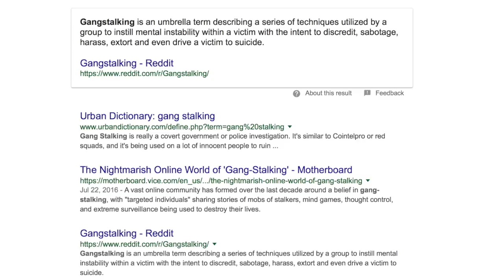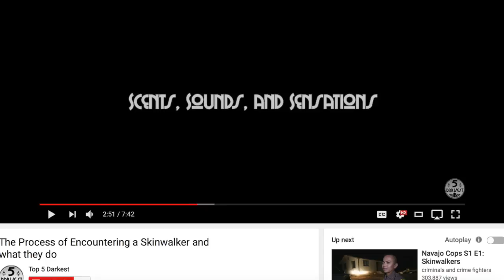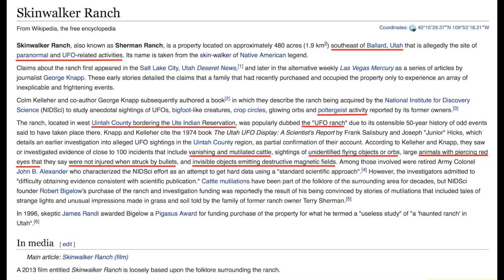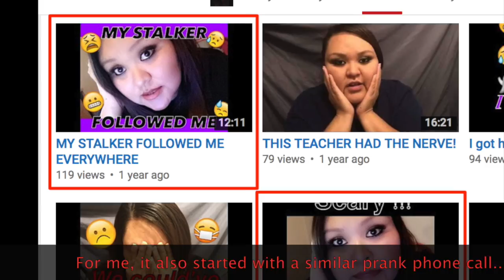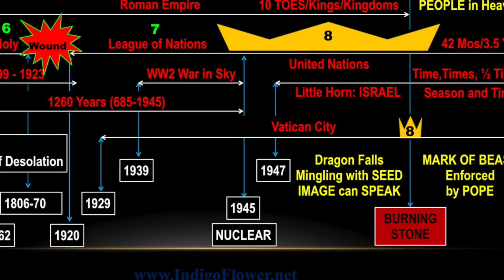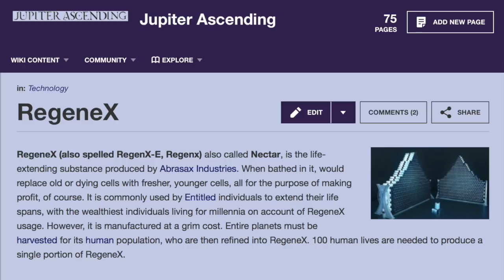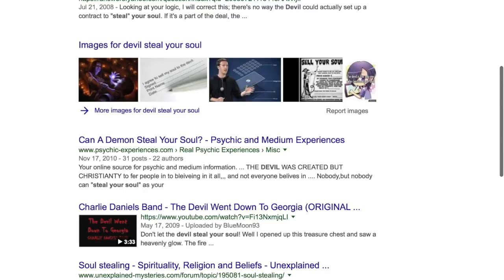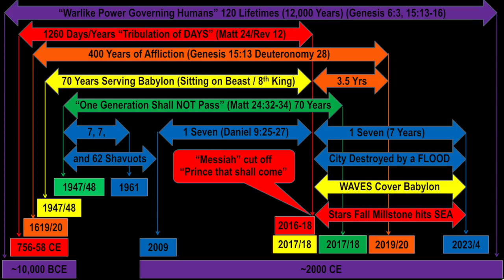Gang Stalkers = SKIN WALKERS (Demons Harvesting FEAR)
CC: Español, Português, Français, русский, Deutsche, dansk, svenska, Suomalainen, हिंदी, 日本語, 中文.